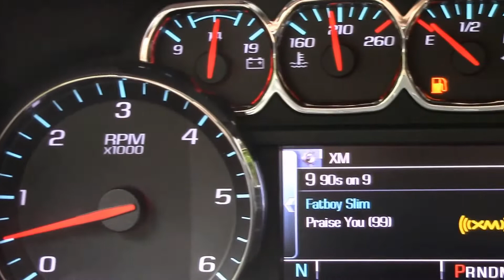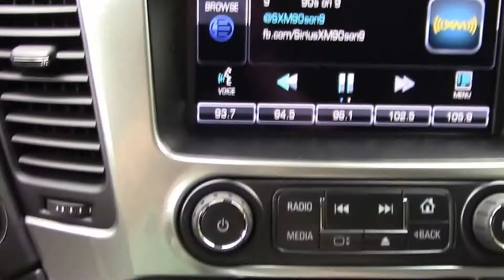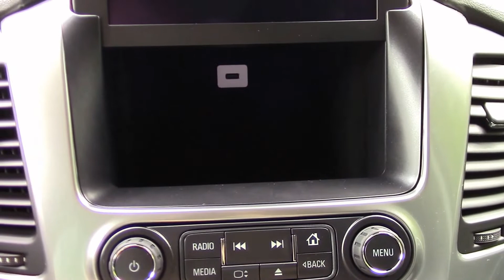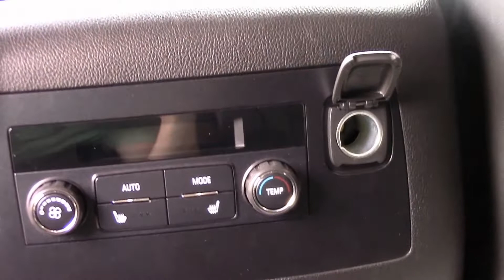2015 Tahoe LT Walkaround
Whether you're headed for a weekend at the lake, a quick stop at the office before the big presentation or a date night downtown, the groundbreaking, alI-new 2015 Tahoe gives you the confidence to go anywhere. Do anything.

Tahoe is the versatile full-size SUV that features a stunning exterior design, a beautiful, functional interior that includes available power-release second-row and fold-flat third-row seats, and the technology you need to stay connected to your world.We're sure you'll appreciate that Tahoe provides incredible spaciousness, while offering better fuel economy than any of its competitors — an EPA-estimated 23 MPG highway† — and the capability to do whatever you set your mind to.

CENTURY 3 CHEVROLET
2430 Lebanon Church Rd, West Mifflin, PA 15122